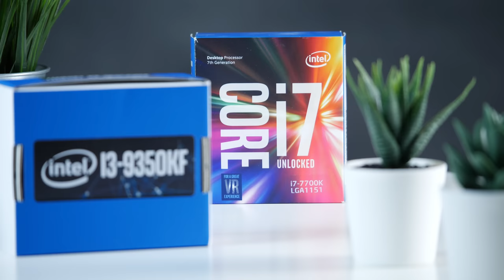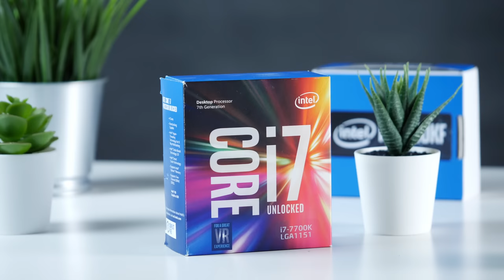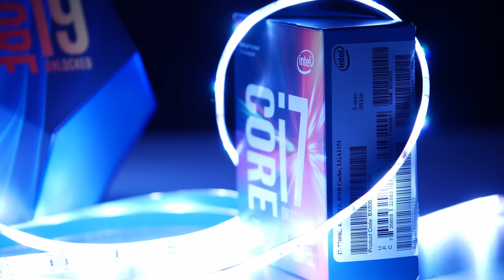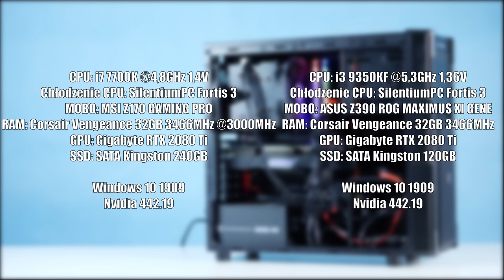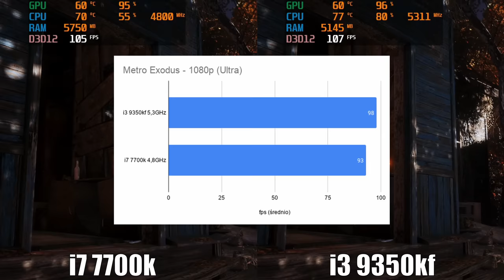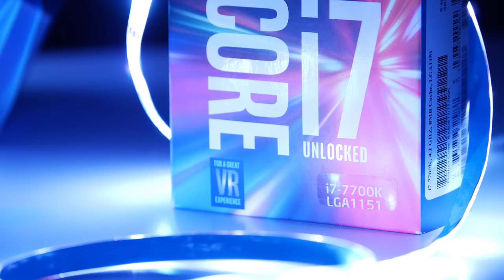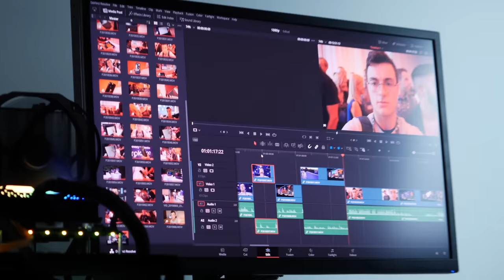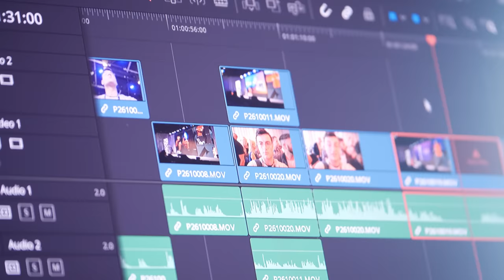Czy i3 9350kf przegoni i7 7700k? 🤔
W dzisiejszym materiale porównam procesor Intel i3 9350kf z kultowym procesorem i7 7700k. Od czasów 8 generacji Intel zdecydował, że procesory i3 będą wyposażone w 4 rdzenie. Co ciekawe i7 7700k również posiada 4 rdzenie oraz dodatkowo hyper threading. Dziś spróbujemy podkręcić te dwa procesory na takim samym chłodzeniu, sprawdzimy który lepiej się podkręca oraz w jakich przypadkach przydać nam się może wyższy zegar oraz wiele wątków.

CPU: Intel i3 9350kf @5,3 GHz 1,36V
MOBO: Asus ROG MAXIMUS XI GENE
CPU: Intel i7 7700k @ 4,8GHz 1,4V
MOBO: MSI Z170 Gaming Pro
Chłodzenie CPU: SilentiumPC Fortis 3
RAM: Corsair Vengeance 32GB 3466MHz / 3000 MHz
GPU: Gigabyte RTX 2080 Ti
Zasilacz: Corsair HX 750W
Obudowa: DimasTech BT103

♫ Kimbro - Super